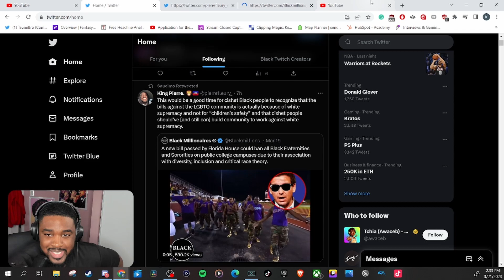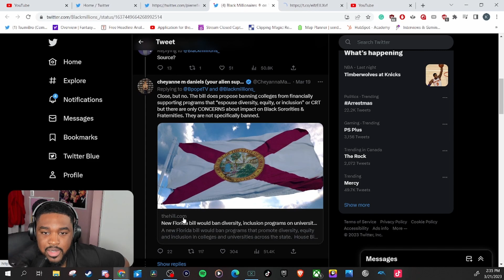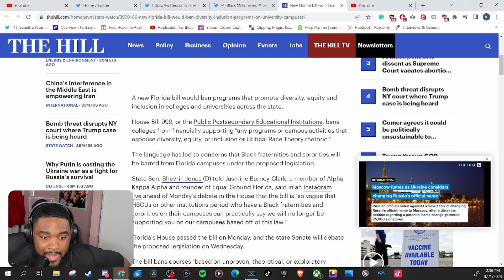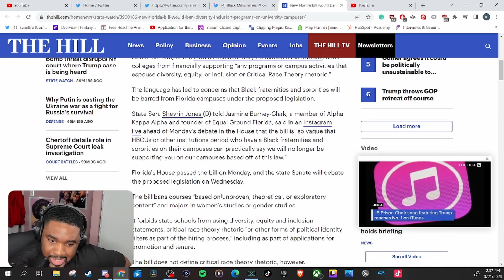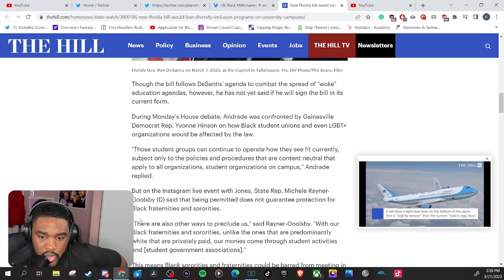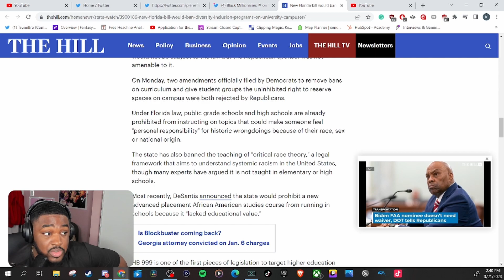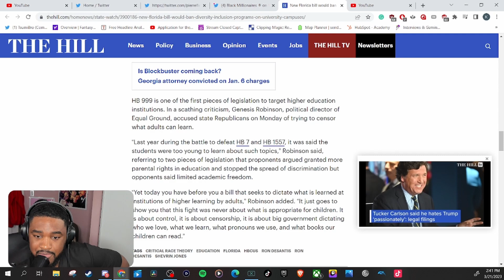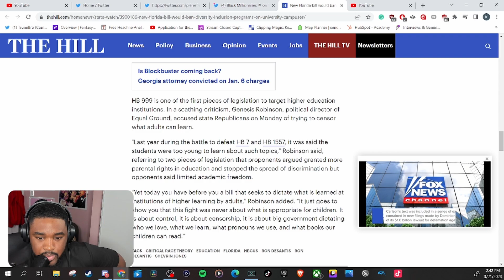Ron DeSantis Is Trying To Kill HBCU Fraternities & Sororities